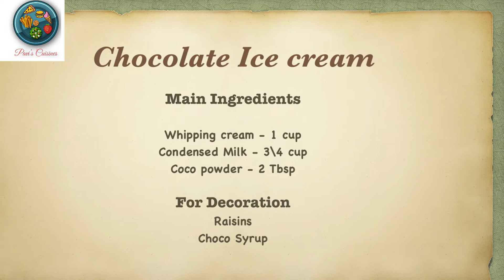Chocolate icecream|3-Ingredients chocolate icecream|Easy way to make choco icecream| Pavi’s Cuisines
This video best describes the easy way to make chocolate ice cream using 3 simple ingredients